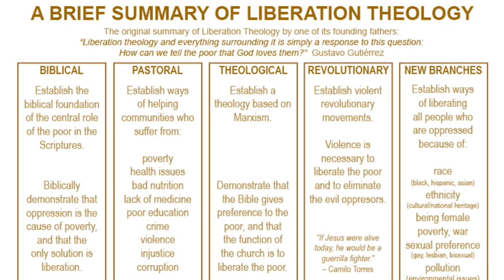Liberation Theology and Poverty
An Assignment of Contemporary Issues In Theology
Presented on the 29th of April of 2016, by Isaiah Sat. Rose and Jeremias Apolinario Junior